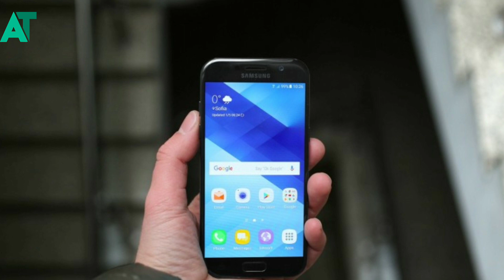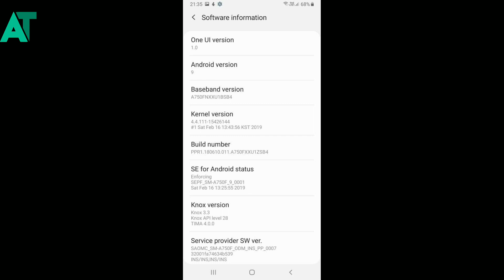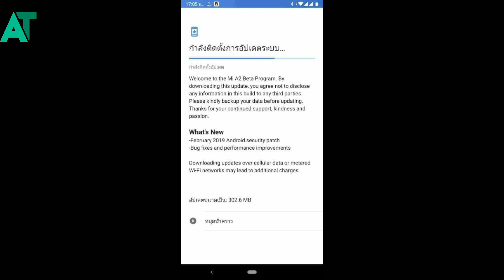Samsung phone got the new FOTA update | A5 2017, MI a2 and vivo 11 pro new update